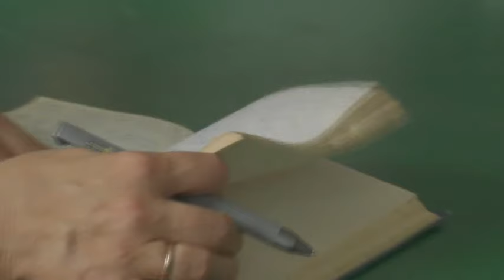Занятия по Филип. 5 глава. 25. 08. 2024